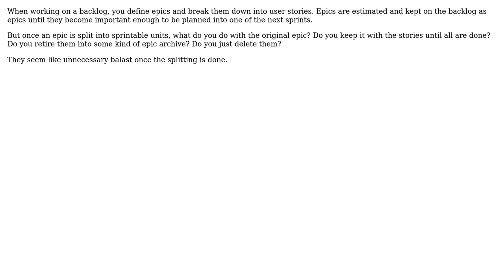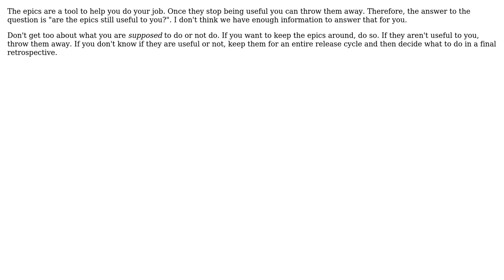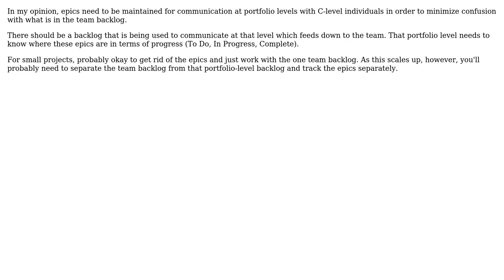Scrum: What to do with epics once the stories are clear? (5 Solutions!!)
Scrum: What to do with epics once the stories are clear?

With thanks & praise to God, and with thanks to the many people who have made this project possible! | Content (except music & images) licensed under CC BY-SA | Music | Images & others | With thanks to user Timm S. user Peter K. user Martijn Pieters user justinpeck user Jay S user edhkim user Bryan Oakley and the Stack Exchange Network Trademarks are property of their respective owners. You are responsible for your own actions.